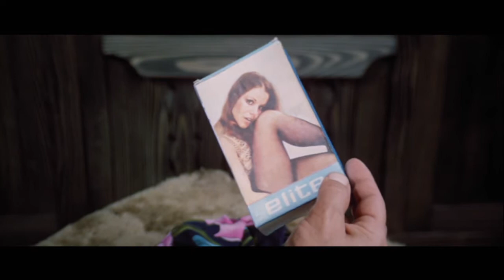V podstatě jsme normální (28.3.2022 ve 20:00 na CS FILM)